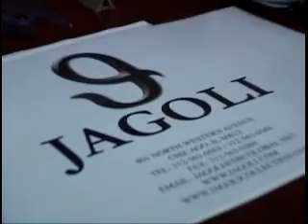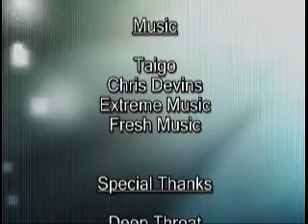n Focus Demo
That Hot New TV Program that shines the light on the dreamweavers in our nation!  Tune in and let them help you find your path to your dreams!.